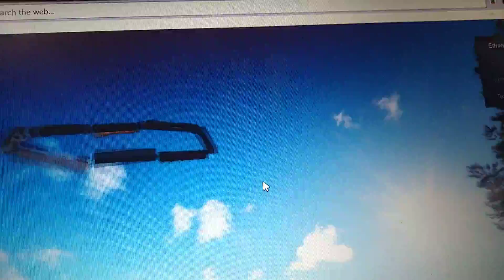Roblox: Freight Train flies and spins in the air 🤣🤣🤣